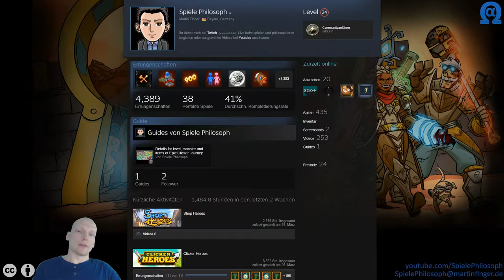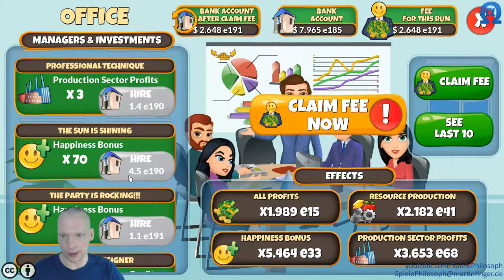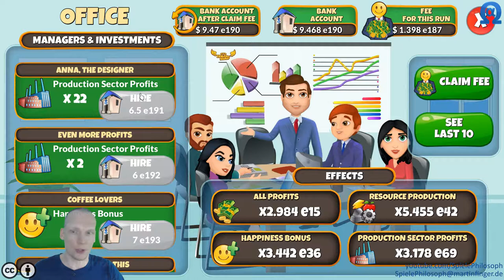Let's Play von Holyday City: Reloaded - Folge VI - Inselparadies.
Nachdem meine Stadt bei "Holyday City: Reloaded" nun auf Level 30 ist, kann ich Euch in dieser Folge mit auf die Insel nehmen und die verschiedenen Möglichkeiten auf der Insel zeigen. Besonders schön gefällt mir die Verzahnung zwischen Stadt und Insel durch welche in beiden Boni für die jeweils andere Seite freigespielt werden können.